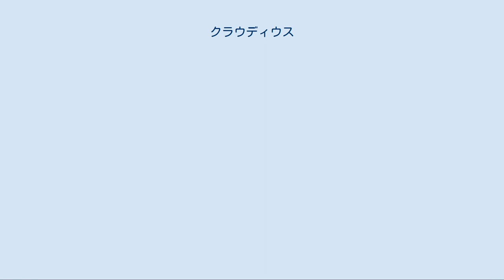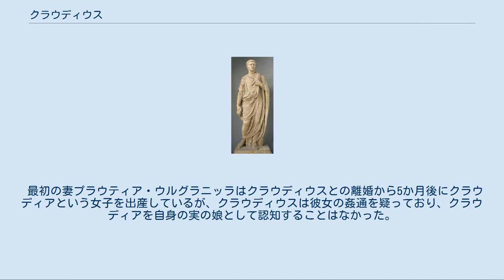クラウディウス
ティベリウス・クラウディウス・ネロ・カエサル・ドルスス（Tiberius Claudius Nero Caesar Drusus, 紀元前10年8月1日 - 54年10月13日）は、ローマ帝国の第4代皇帝である。
 母方の祖父が第2回三頭政治主催者の一人であるアントニウスであり、父方の祖母が初代皇帝アウグストゥスの後妻リウィアである。
また、アウグストゥス帝その人も母方の祖母の弟、つまり大叔父にあたる。
さらに、父である大ドルススの兄が第2代皇帝ティベリウスで、実弟が第3代皇帝カリグラの父ゲルマニクス、加えて最後の妻にして第5代皇帝ネロの母である小アグリッピナは姪に当たる。
このように4親等以内に元首政初期のローマ国政の重要人物が集中するユリウス・クラウディウス家の一員に生まれている。
しかし後述のように、身体的ハンデから一族中では疎まれ、長らく公務に関与することは出来なかった。
 カリグラが暗殺されると、プラエトリアニに担がれる形で皇帝に就任した。
就任に際して元老院の承認を受けたものの、実質的にはプラエトリアニの軍事力によって就任しており、軍事力がローマ皇帝を決定する最初の例となった。
また、ユダヤの統治問題などを解決した。
身体の不具合から元老院議員に影響力や友誼を持っていなかったため、カエサル家の解放奴隷を積極的に行政に登用した。
このことは非元老院議員の統治への関与を増大させ、皇帝への権力集中や官僚制の発達を推進した。
毒キノコの中毒によって死去するが、4番目の妻であった小アグリッピナの暗殺とする説が古代から有力視されている。
 クラウディウスの立像 紀元前10年、大ドルススと小アントニアとの間にガリアで生まれる。
父や兄に似ず生来病弱で、難病（症状から脳性まひとの推測もなされている）に苦しめられた結果、動作がぎくしゃくとし、話すときはどもり、涎を垂らす、片足を引きずるなどの癖があったという。
母の小アントニアはこの息子に全く愛情を注がず、「人間の姿をした怪物」とまで呼んだ。
ユリウス・クラウディウス家に属する男性としては珍しく公務から遠ざけられ、長くエクィテスの階級に留まった。
この間にエトルリア史やカルタゴ史といった歴史著述を行い、歴史家としての足跡を残した。
カリグラの皇帝就任後、紀元37年にカリグラと共にコンスルに就任、同時に元老院議員に加えられた。
 カリグラの暗殺によって、ローマには一時的に空位の状態が発生した。
元老院にはこの機に乗じて共和政の復活を目論む者もいたが、共和政が復活すると職を失うことになるプラエトリアニが、カリグラの崩御から24時間足らずでクラウディウスを皇帝に擁立したことで、それは阻まれた。
この時クラウディウスは、プラエトリアニとの間に密約を行い、各兵士に1万5千セステルティウスという莫大な賄賂を約束している。
 プラエトリアニに担ぎ出されて皇帝に就任するまで、クラウディウスはあまり目立たない存在であった。
しかし、この50歳の新帝は即位すると同時に、先帝カリグラが文字通り崩壊させたローマの財政を建て直した。
また、ブリタンニア遠征はクラウディウスの時代に、カエサルの遠征以来初めて本格的に行われ、実際にブリタンニア南部の征服に成功している。
のちに皇帝となったウェスパシアヌスなども、ブリタンニア遠征の際に初めてその才能を見出されている。
またアウグストゥス以来初めて、ガリア出身の元老院議員の議席を認めたのもクラウディウスである。
 一方でクラウディウスは、家庭的にはあまり恵まれなかった。
クラウディウスはその人生において4度の結婚をした。
3番目の妻メッサリナは、夫の権力を使って貴族たちに関係を迫ったり、それを拒んだ者は夫の名前を使って処刑した。
4番目の妻小アグリッピナは権力のためだけに夫に近付き、元々は法律で許可されていなかったはずの叔姪婚を行った。
小アグリッピナは、毒キノコの料理を食べさせてクラウディウスを暗殺したとも言われている。
 後にクラウディウスの実の息子ブリタンニクスも、小アグリッピナの連れ子でクラウディウスが養子としたネロによって殺された。
クラウディウスには息子としてブリタンニクスの他にクラウディウス・ドルスス（? - 20年）がいたが夭折しており、ブリタンニクスの死により男系は完全に断絶してい...